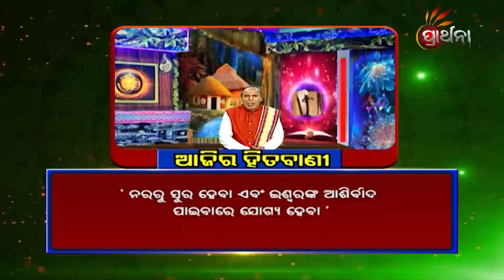Upanisada Ra Upakatha | EP127 | 18th April 2022 | Prarthana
ନରରୁ ସୁର ହେବା ଏବଂ ଈଶ୍ୱରଙ୍କ ଆଶୀର୍ବାଦ ପାଇବାରେ ଯୋଗ୍ୟ ହେବା ।
ଉପନିଷଦ କୁହେ ଆମ ଜୀବନକୁ ଗଢି ତୋଳିବାର କଥା, ଆମ ଉପନିଷଦର କଥା ଓ କାହାଣୀକୁ ନେଇ ଆମର ସ୍ୱତନ୍ତ୍ର କାର୍ଯ୍ୟକ୍ରମ
UpanisadaRaUpakatha PrarthanaTv ରେ।